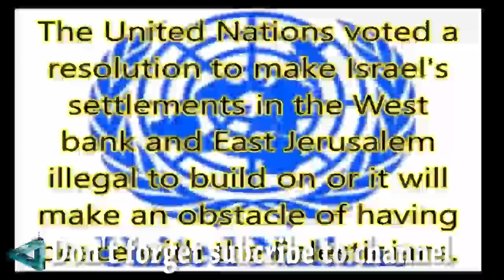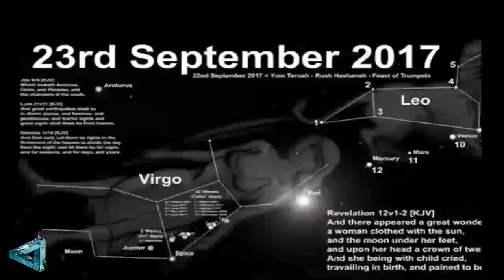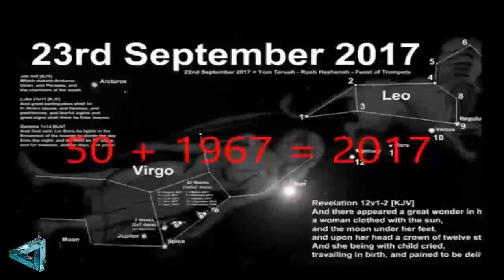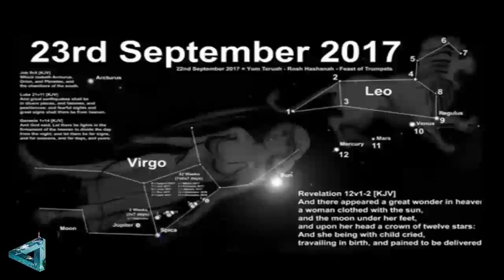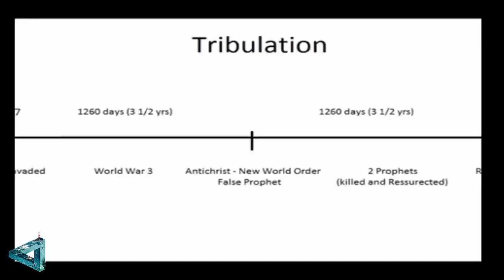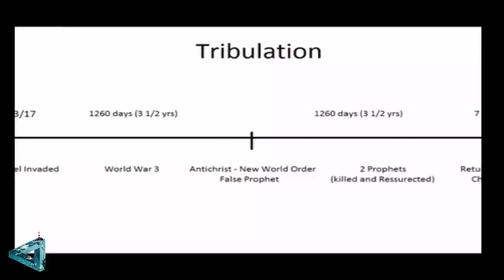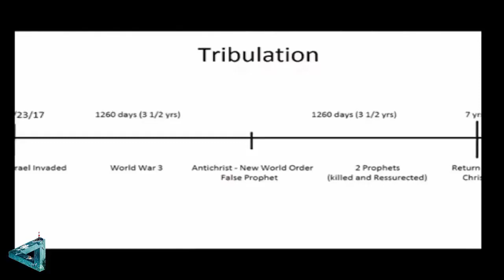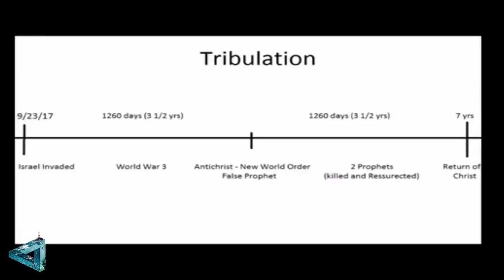SHOCKING Update 31st, 2017 Planet X Nibiru Closer than You Think Hitting Earth, Must Watch!!